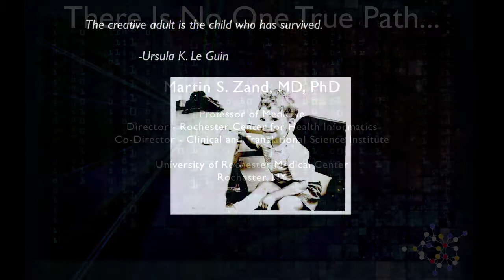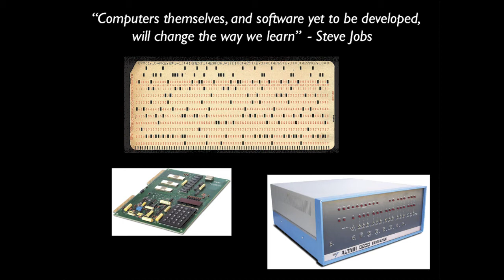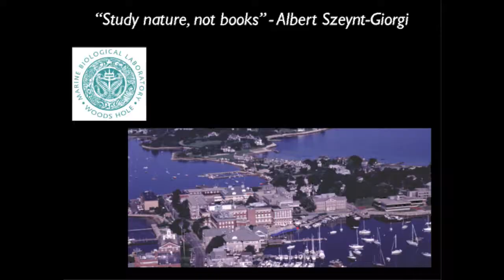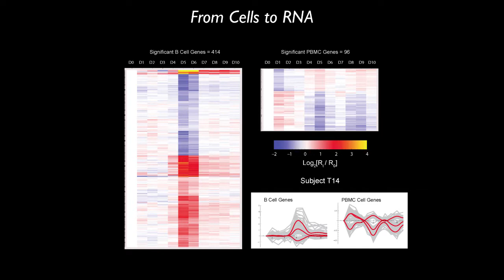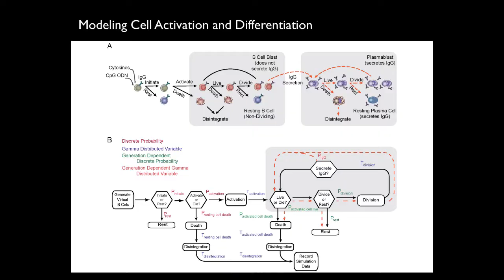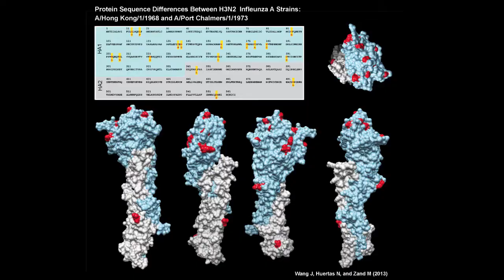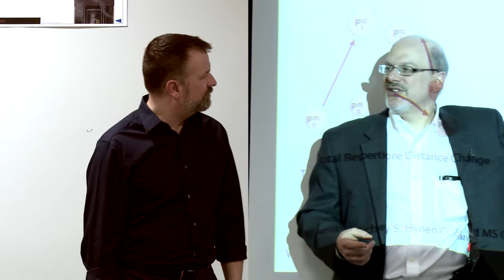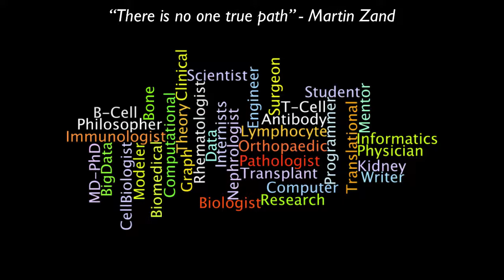Bridges to PhD WoW Seminar: Dr. Martin Zand